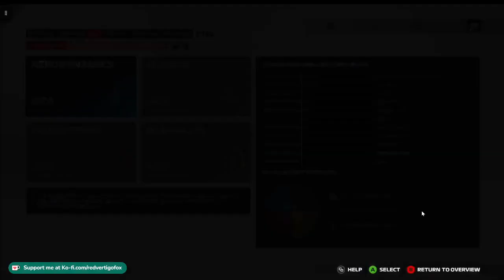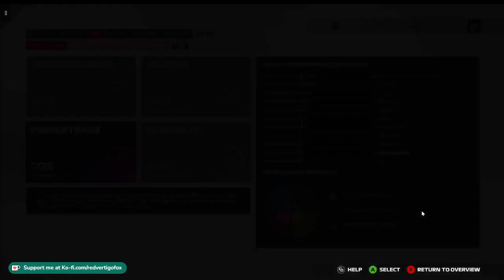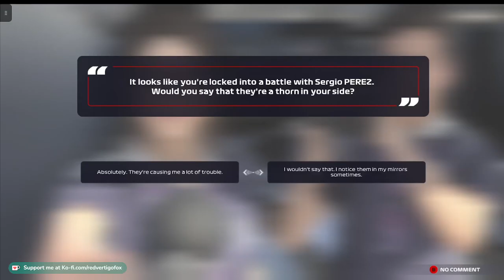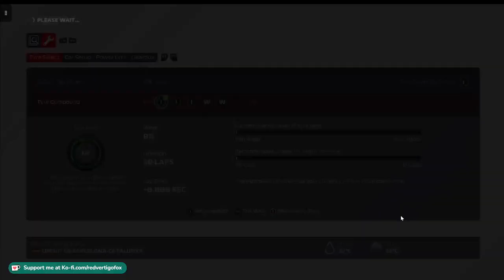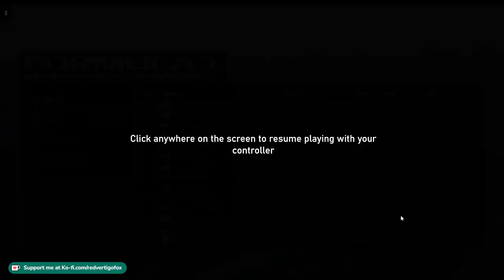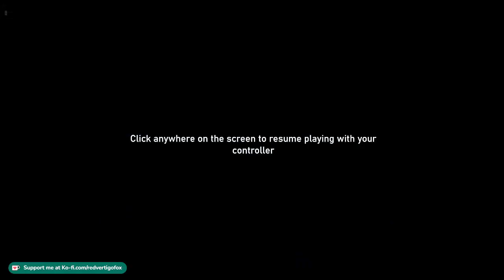WILL OUR TEAMMATE IMPROVE? (He didn't.) (F1 MY TEAM #4)